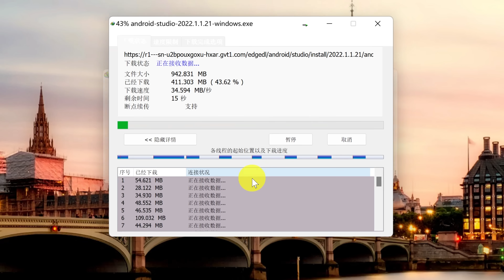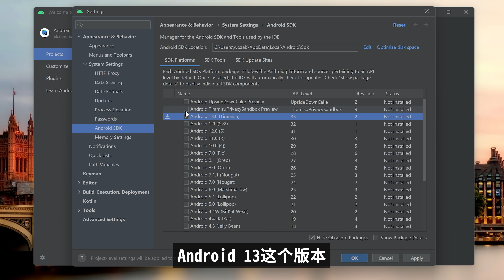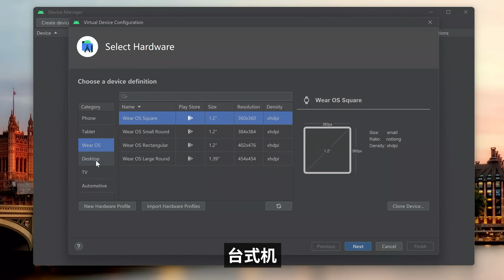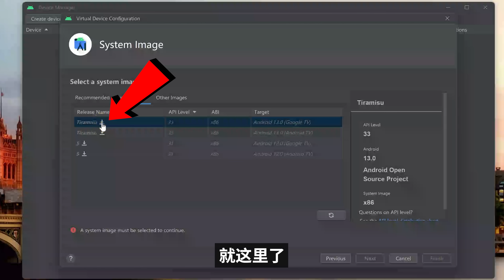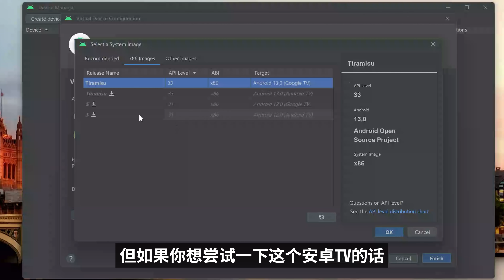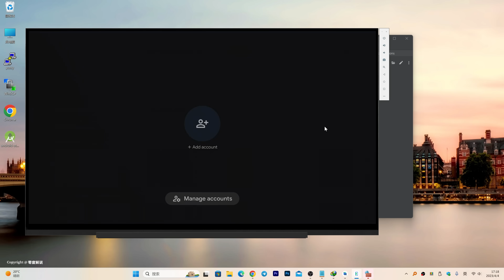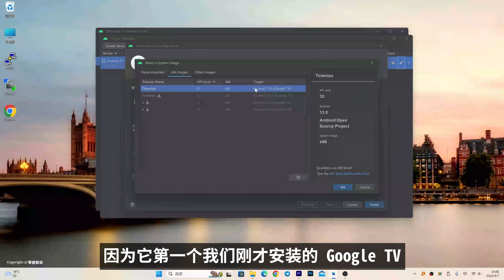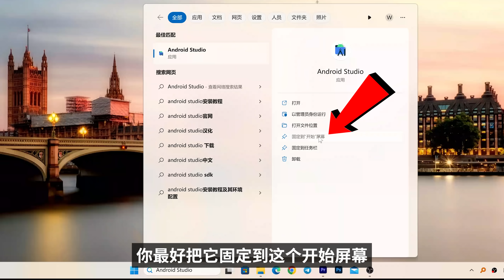如何在 windows 10 /11 系统上安装 Android TV 和 Google TV ？看这个教程就可以搞定 ！ | 零度解说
🚀VPS 推荐：
1. （首充25美金赠送100刀）